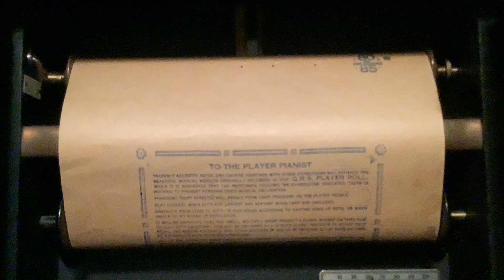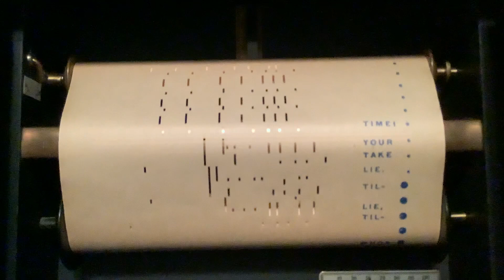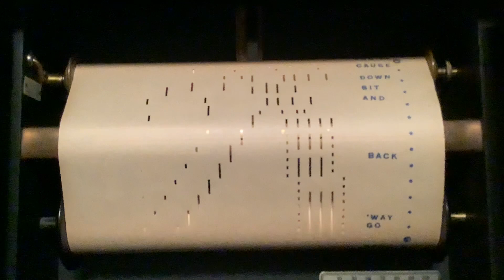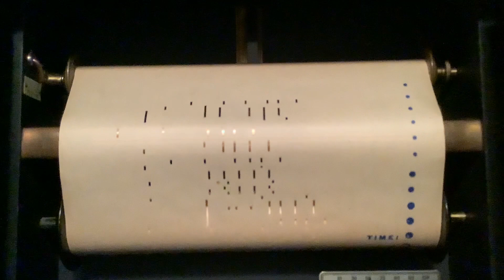Whoa, Tillie, Take Your Time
This is a 1924 roll played by Max Kortlander.  It was once sung by Bessie Smith.  It's being played 9pumped) by me on my 1921 single-valve Standard player.